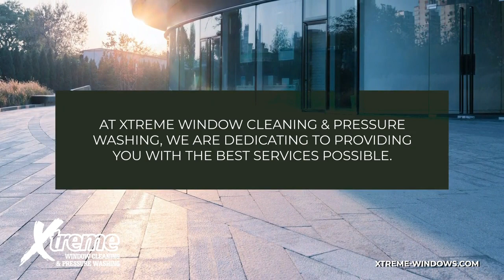Xtreme Window Cleaning Land O Lakes Florida 34639